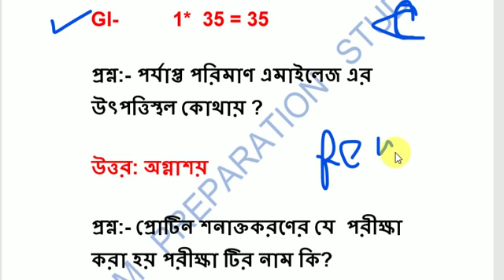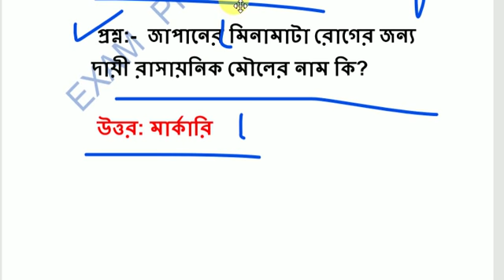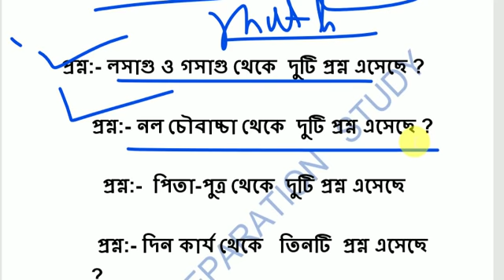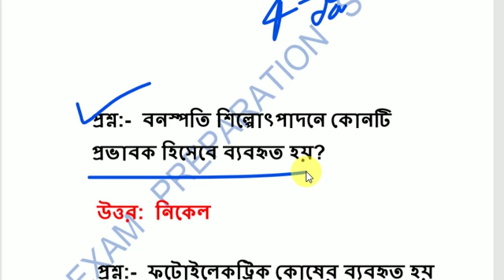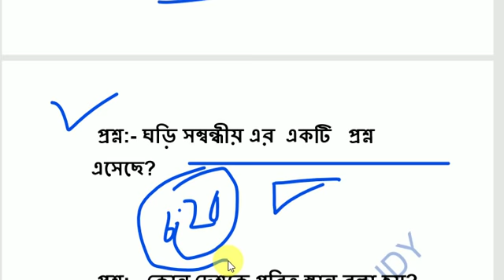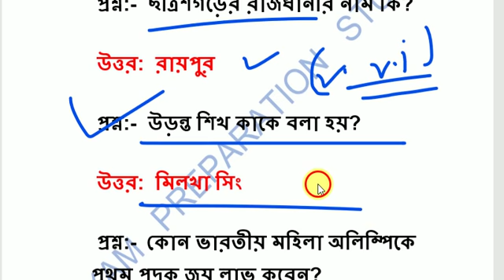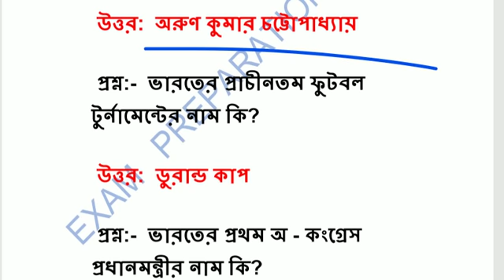RPF Constable Question Exam Analysis| 05 February all shift (Constable) in Bengali 2019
Railway RPF Constable Question  Exam Analysis || 05 February Bengali 2019 || 05 February all shift  (Constable) || RRB RPF CONSTABLE QUESTION ANYLICES BANGLA ||

EXAM PREPARATION STUDY তরফ থেকে একটি FACEBOOK PAGE তৈরি করা হয়েছে , কারণ এমন অনেক কিছু আছে যা আমরা ইউটিউবে শেয়ার করার আগে আমরা আমাদের ফেসবুক পেজে শেয়ার করব , তাই সেগুলো মিস করতে না চাইলে এখনই আমাকে Follow করুন
এবং আমাদের সঙ্গে একটিভ থাকুন | ধন্যবাদ